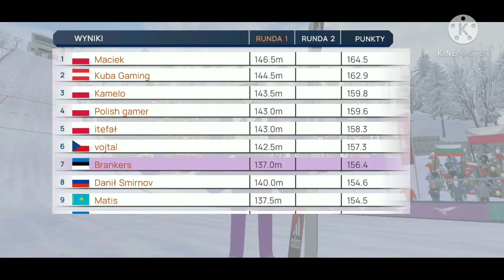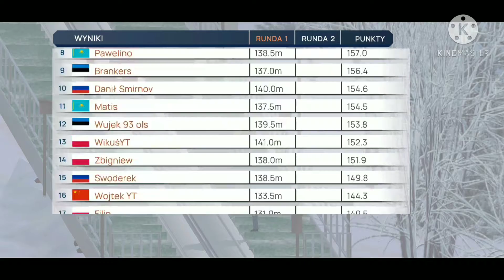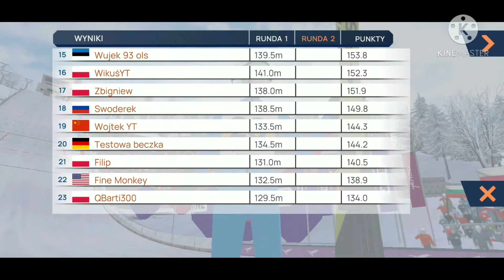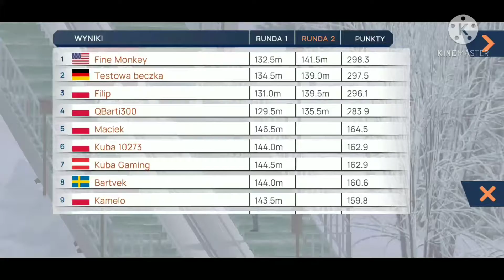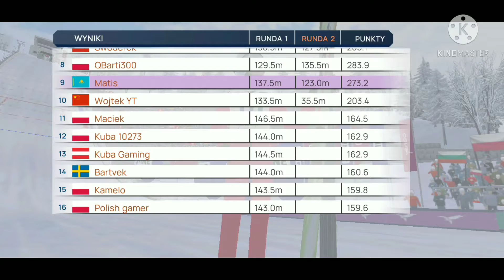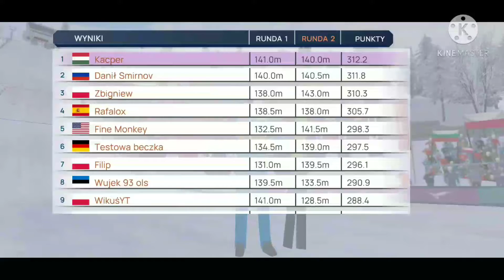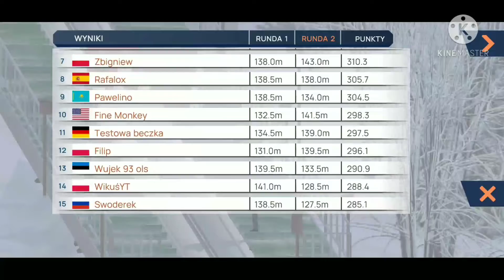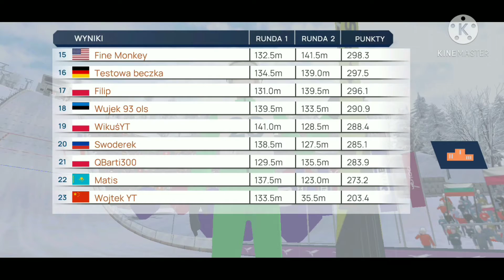Puchar Świata Widzów #8 Kto będzie królem Japonii?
Edit: Zaj ty mecz , Polska pa pa